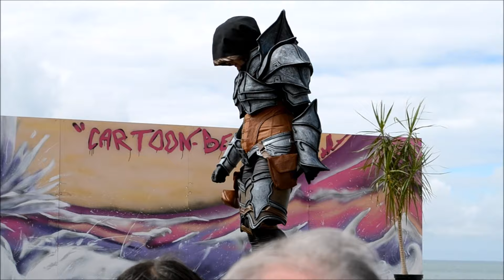♦ Du virtuel au réel avec Moon Dust Doll ♥ Pullip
Salut ! Premier vlog avec ma meilleure amie MoonDust Doll, beaucoup d'autres seront postés ça c'est sûr !
J'espère que vous avez aimé :D

SOMMAIRE :
00:00 Intro
0:15 Ophélie arrive !
1:18 A la maison !
1:30 Sortie des dolls
4:29 Dans ma cambrousse
5:19 Dodo avant la conv'
5:45 Convention !
10:06 Sortie dollienne
11:42 Délires

Filmé avec : Nikon D3100 objectif Sigma 17-70mm
Photo avec : Nikon D3100 objectif Sigma 17-70mm
Monté avec : Windows Movie Maker
Traité avec : PicMonkey
Temps de filmage : 1 heure 30
Temps de montage : 2 heures
Temps d'importation : 2 heures 30
Miniature faite avec : PicMonkey

▬ pullip taeyang isul dal yeolume doll dolls bjd mdd ▬